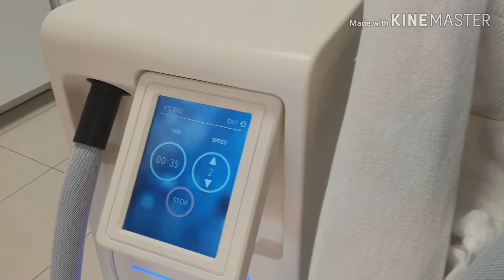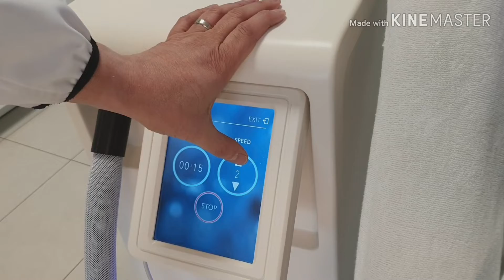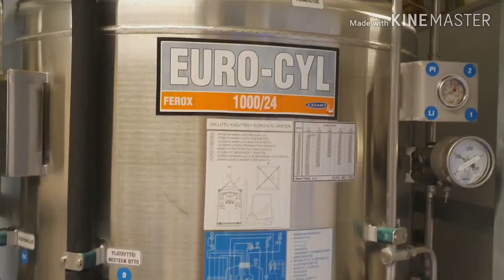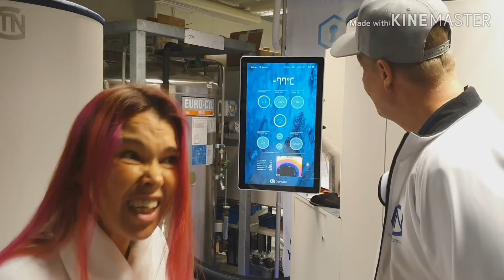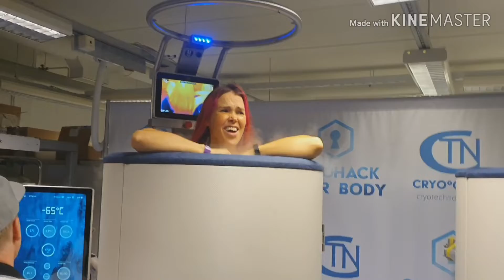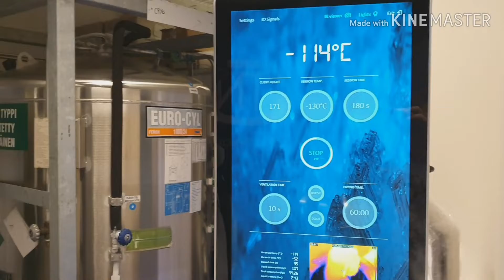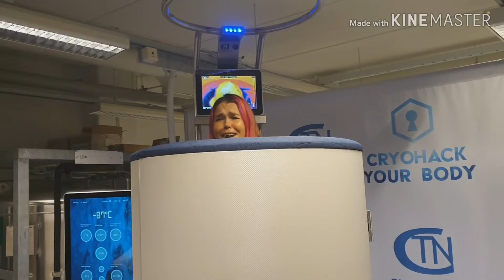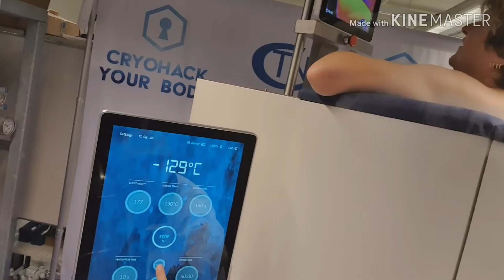Kana PAKASTETAAN! | MY CRAZY DAY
Näin tehdään pakastekanaa! :O

Mut jekutettiin autoon ja vietiin ihan kreisiin paikkaan ja siellä mut PAKASTETTIIN!

Oliko lähtö lähellä? Aloinko itkeä? Muuttuiko koipi mustaksi? Mites kananliha? Oliko koko Kana nakkena? Wooot? Kato viideo ja hämmästy!

Kiitos CryoTech Nordic ja Cryo-tohtori Jones. Ja Härr Kukko! Voi hyvät pyssyt, minkä järkkäsitte! :D

Ihan huippua kyllä, en valita. Ja hyvä olo, vaikka pelottikin aivan järjettömästi! Huh huh!